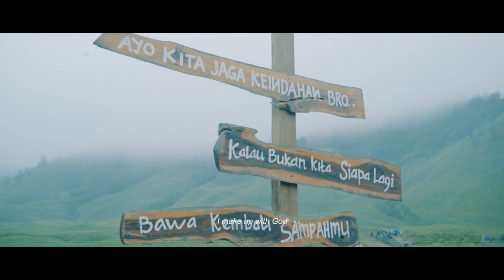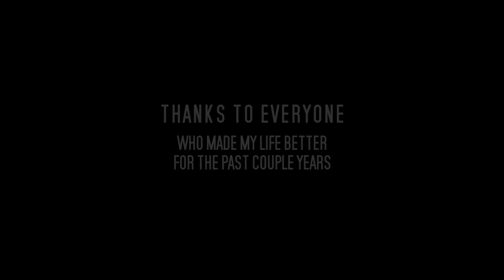Beautiful Years II - The Game is Changed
Being a filmmaker is very complicated experiences that always force me to be the next level in any situations. What i felt in this couple of years inspired me to summarize all of happiness and disappointment into this Beautiful Years series. Thank you to everyone who gave me THE BEST Experiences that forced me to be the next level.

THANKYOU!